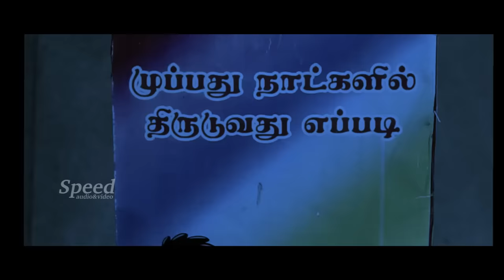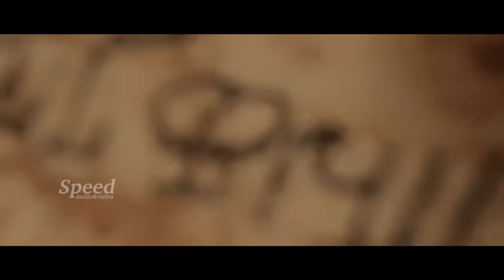Kamapisasu Malayalam Dubbed Full Movie